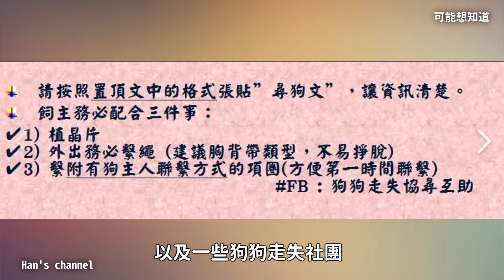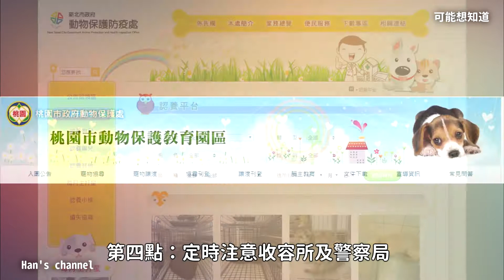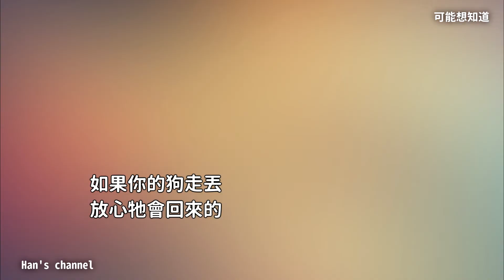狗狗走失怎麼辦？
今天可能想知道要來說的是
親愛的狗寶貝走失了怎麼辦？
莫慌張莫著急
影片中整理幾個實用的方法
廢話不多說，我們看下去~

影片內容大綱：
1.狗狗走失怎麼辦？